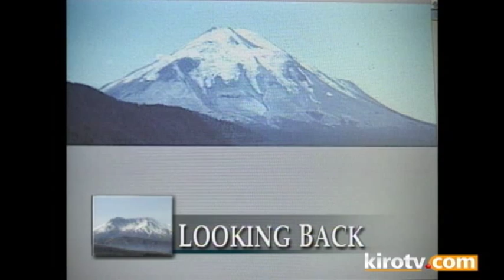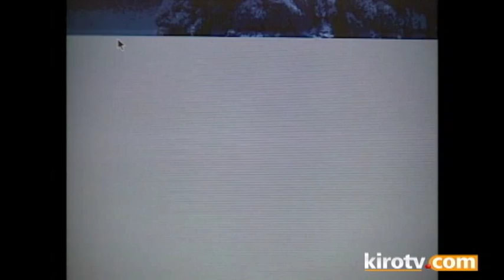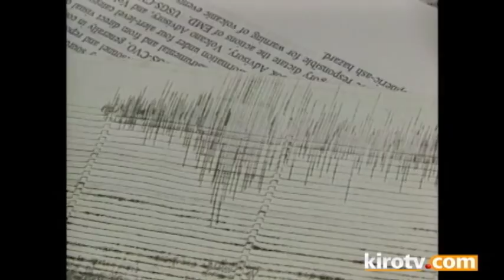A 1995 look back at the Mt St Helens eruption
Mount St. Helens erupted on the morning of May 18, 1980. It was the deadliest volcanic event in United States history. Fifty-seven people were killed and the eruption destroyed 250 homes, 47 bridges, 15 miles of railways and 185 miles of highway. This video is a KIRO 7 lookback form 1995.